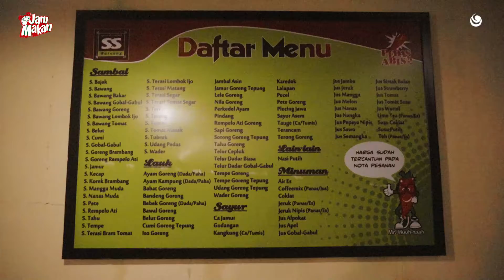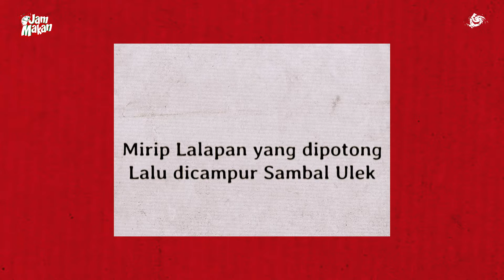REVIEW 32 SAMBAL SEKALIGUS WARUNG SS I REKOMENDASI KULINER BANDUNG #27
Gak tanggung tanggung nih sob, Jam Makan kali ini review sekaligus 32 sambal yang ada di Bandung. Gimana keseruannya? Saksikan hanya di Jam Makan !!!

Waroeng SS
Jl. Bawean No.1, Merdeka, Kec. Sumur Bandung, Kota Bandung, Jawa Barat 40113